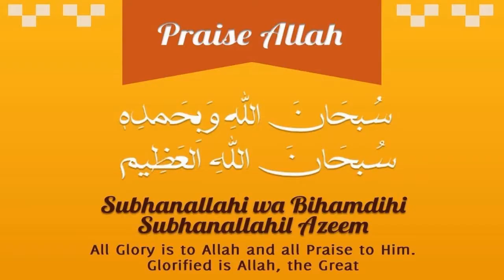33 Times Subhanallahi ve Bihamdihi Subhanallahil Azim